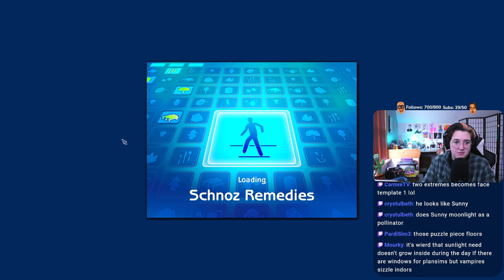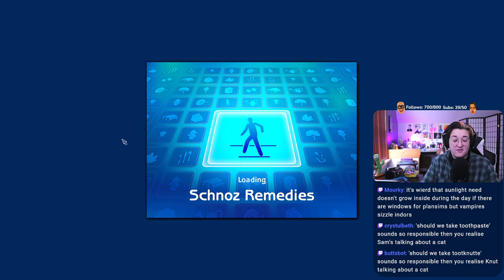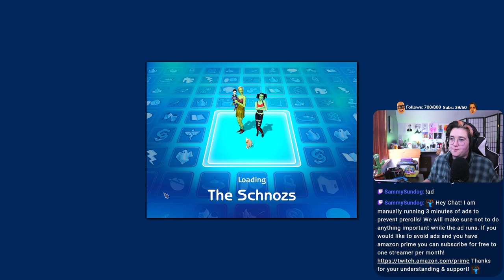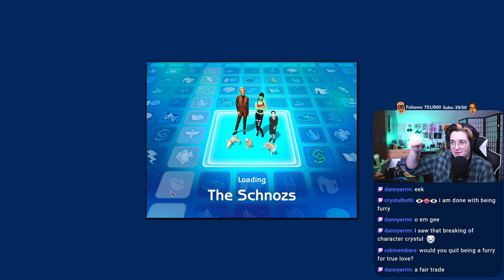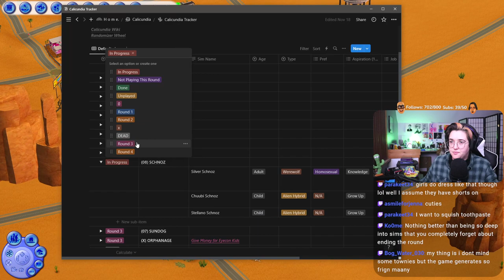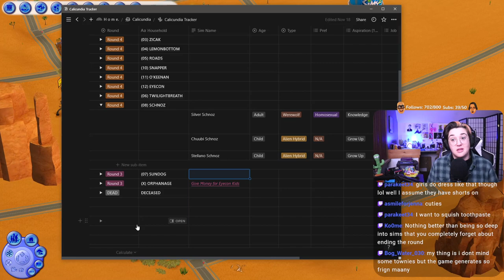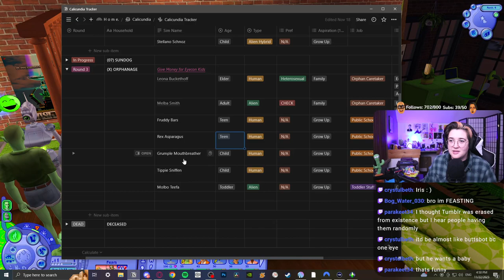ALL THE ALIEN BABIES (maybe... 😬) | The Sims 2 Calicundia: Round 4, Episode 7